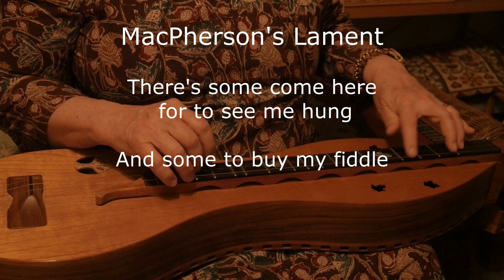Robert Burns Medley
Medley of songs by Robert Burns, played on a Kurt Simerman mountain dulcimer.
Such a Parcel of Rogues in a Nation; MacPerson's Lament; Mirk, Mirk the Midnight Hour; Comin Thro the Rye; Westlin Winds